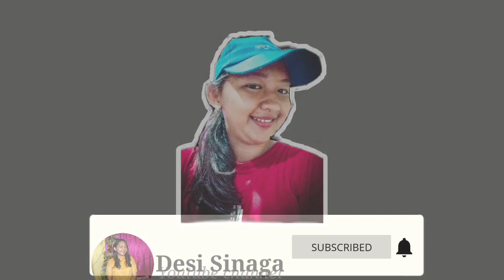LIBURAN SEBELUM MASA CORONA||DI KOLAM RENANG SEKADAU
Hy guys..

Ini video nya sebelum ada Corona iya teman-teman jdi ini video nya waktu imlek kedua jadi kami jalan" guys ke kolam renang..